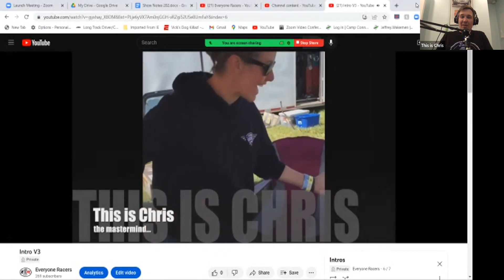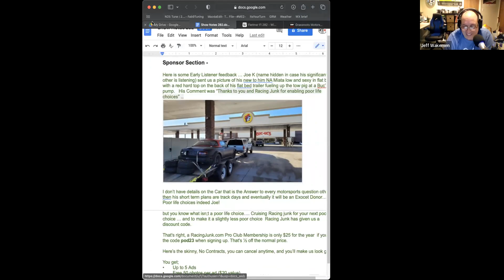E1R 282 Taking Care of Future You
In this Flettner episode 282 , Chris wants a Merkur Scorpio , Jeff is a grease creep, Chrissy is looking to charge for window cleaning like a bum, and Mental lives somewhere dark.  On this episode we talk about prepping for the future you when it comes to racing, cars and beyond!

Yes, You Can ‘Fix’ a Flooded Electric Car by Covering It in Rice (thedrive.com)